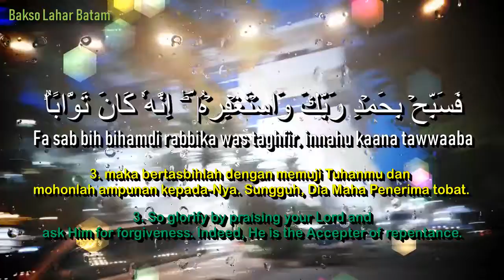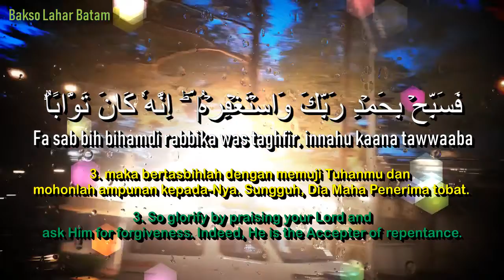SURAH AN-NASR MERDU DAN ARTINYA NO COPYRIGHT